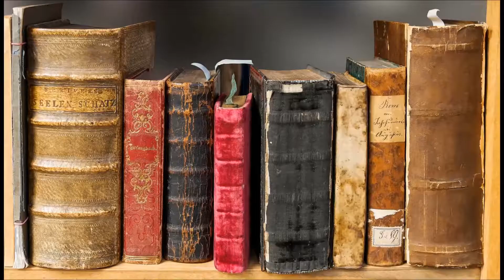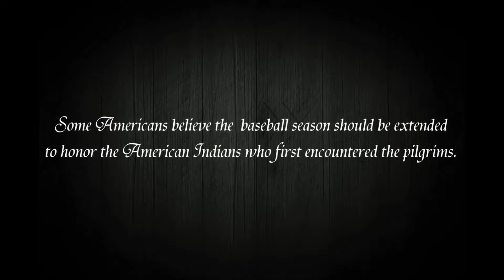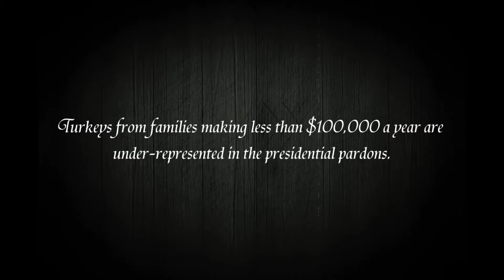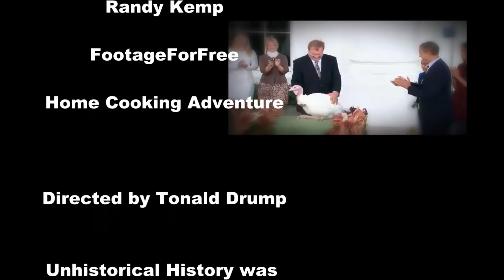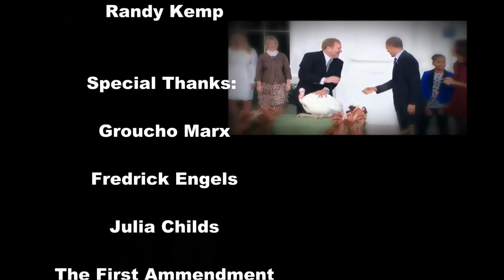Thanksgiving Especial !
Con Seannery narrates the history of Thanksgiving.